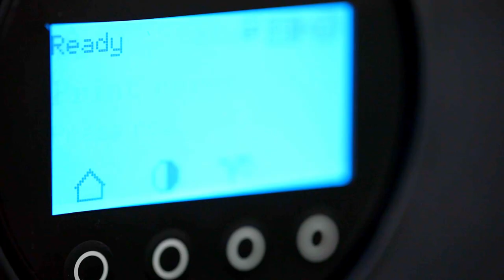Print & Apply System XPA 93x - DISPLAY I NOVEXX Solutions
Intuitive, free rotating, multi-colored display